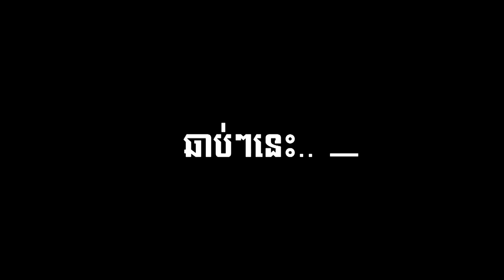OFFICIAL TEASER | Sokun Nisa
‪#‎ស្នាដៃបទភ្លេងថ្មី‬!
សូមទាយចំណងជើងទាំងអស់គ្នា
ឆាប់ៗនេះ. ‏‎ ‎